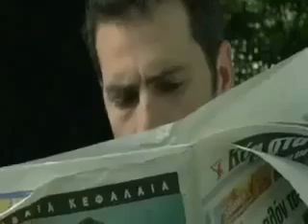ამ ვიდეოს ნახვის შემდეგ თქვენი ემოციები ტირილის ზღვარს მიაღწევს